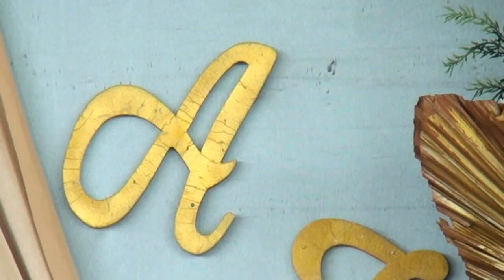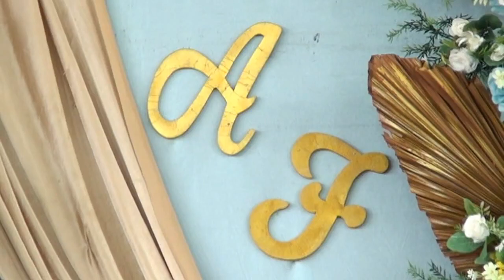KILAS Balik Acara Resepsi Misraji dan Fitri Desa Sei Bakau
Vol2